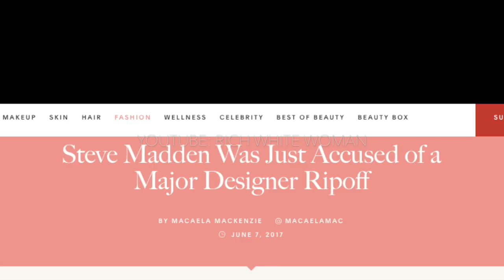Cardi B Gets SHOE Deal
Irv Gotti posted an Instagram photo with Cardi B and shoe designer Steve Madden—seemingly, over lunch—with the caption “Y'all ready for this Collabo?? Steve Madden and Cardi B!! Cardi's Shoes!! Powered by Visionary Ideas.”

The post, suggestive of an upcoming shoe collab between the two powerhouses, has followers going wild at the thought of the collection and showing endless support and excitement, with one fan commenting “This will be a Legendary Deal! Sales records will be broken for this collab!” and another, “I’m for anything Cardi right now.”

This comes after Steve Madden's announcement of his first artist, EZI, to newly-launched record label, 5Towns Records, and could be the perfect partnership to secure his place in the music industry and open opportunities to work with other artists.

So, will the “Bodak Yellow” rapper go from “bloody shoes” to her very own “Cardi’s Shoes?” We can’t be sure, as no further details have been confirmed.